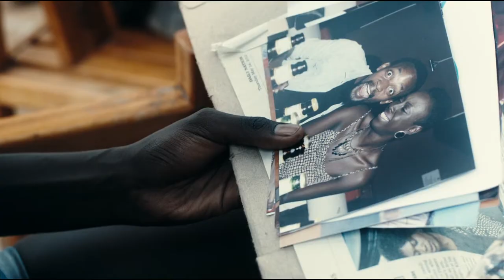Kenyan Horror Movie | Kati Kati Trailer | Official Fan-made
Kati Kati is a Kenyan film about a young woman who wakes up in a small secluded village with no memory of her past; who she is and where she came from.